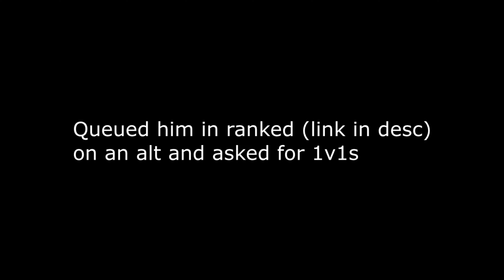1v1 with idiol (14 on lbs 1555elo)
GGs

+ 1 more unranked fight where he 3pot me

My phone disconnected and my handcam failed. As of now I'm not double clicking anymore mainly because I've been getting alot of hate for it and because lunar has banned people for doing it in the past few weeks. I honestly barely notice any difference so I'm fine with continueing to play like that. I use X mouse (program) and put the debounce to 31ms because glorious' debounce feature is completely garbage (my cps will spike from 5 to 20 and back on 10ms debounce for example). Also tried jittering again which I can still do 11-16cps (probs more if I practiced) but I feel like my aim will never be as good as when I butterfly so I'm sticking to 12cps butterfly.

Surprised if anyone reads this long ass paragraph idk why I just wrote this no one cares.